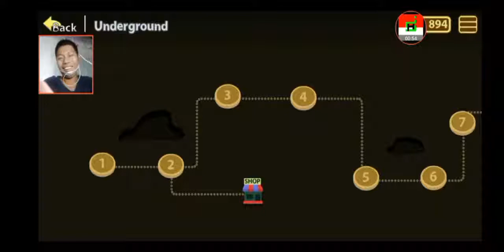abang inuy vs boss bat genderuwo di games ( POCONG HUNTER 2 ) level boss stage 4 underground #27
selamat menonton guys semoga terhibur dengan video ku, kalo suka dengan video ini di like, kalo suka dengan channel ABANG INUY di subscribe ya dan tekan tombol notifikasinya agar gak ketinggalan video berikutnya, kalo suka dengan video ku dan channel ABANG INUY di share ya my friend agar channel saya berkembang kedepannya

saya upload video lagi pada tanggal  13 September  2022

DI UPLOAD PADA SABTU 03 (di upload 21:29)-(selesai di upload 21:35) SEPTEMBER 2022 07 SAFAR 1444H